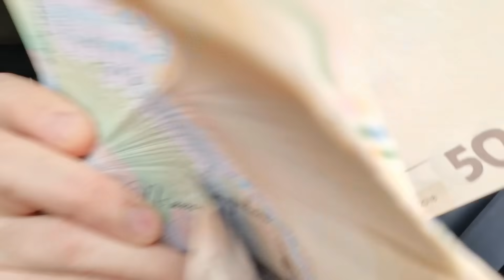КУДА И ПОЧЕМУ Я ПЕРЕЕХАЛ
SINGER
БЕЗТАБУ SEE LINK 👇
Співпраця/cooperation
Tg: @adamian_office